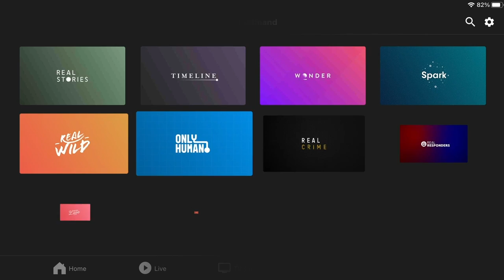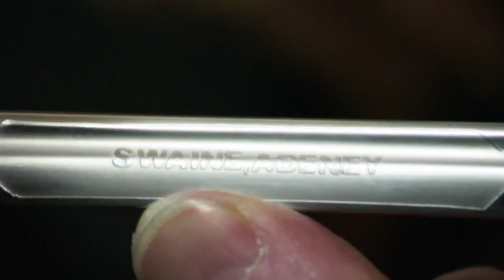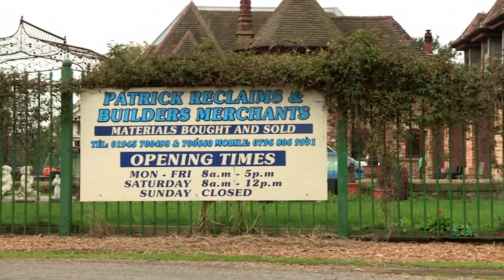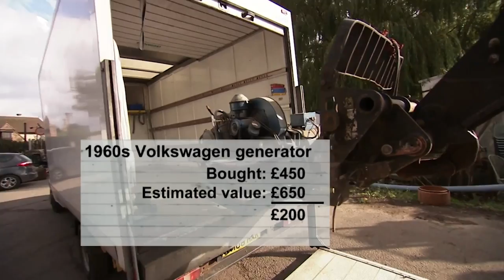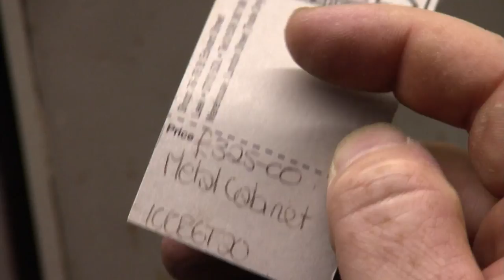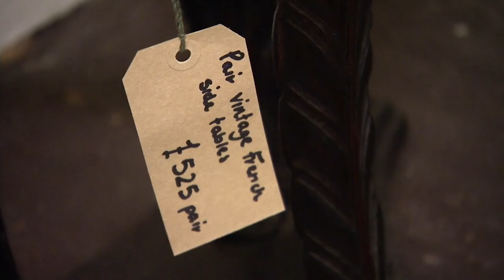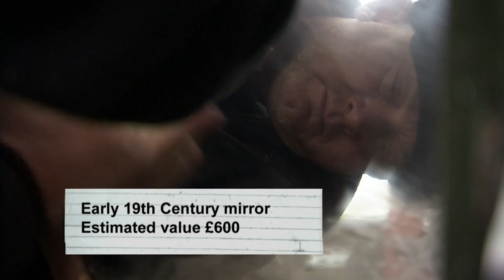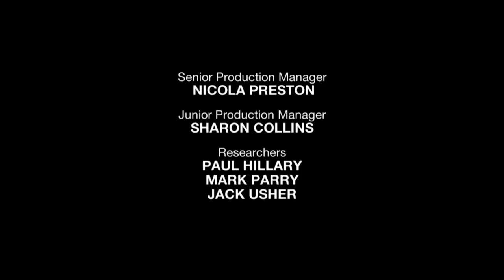Hidden Treasure Inside 17th-Century Mansion In Cambridge | Salvage Hunters | Trade Off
Modern-day treasure hunter Drew Pritchard goes for a climb at a 17th-century mansion in Cambridge. Later, he visits a massive salvage yard where he encounters a tough negotiator.

Drew Pritchard, the owner of one of the UK's largest decorative salvage yards, is always on the lookout for new items to replenish his stock, and he has no qualms about scouring the countryside for them. This series follows Drew as he searches for old and lost pieces of history throughout the world, including some opulent estates. But locating them is only half the battle; Drew must persuade the owner of each object to sell it to him for a good price, and then it's off to the scrapyard, where his team restores it to its former glory before selling it for profit.